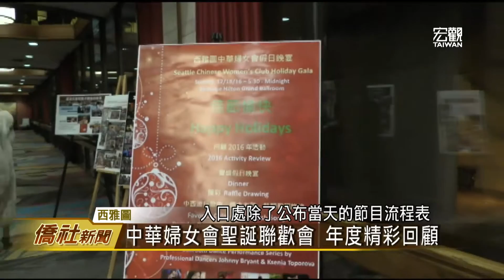西雅圖中華婦女會 聖誕聯歡會—宏觀僑社新聞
西雅圖中華婦女會、在貝爾優市，舉辦一年一度的「聖誕聯歡會」。除了邀請職業樂隊，獻唱中西流行歌曲，還有國標舞以及排舞示範教學等精彩活動，讓四百多位僑胞與貴賓，感受佳節溫馨氣氛。駐西雅圖辦事處長姚金祥、也特別出席與僑胞歡度聖誕節。

臺灣宏觀電視 王玉鳳 (編輯 郭品慈)
美國西雅圖 採訪報導

➨更多宏觀影片：
《新聞類》